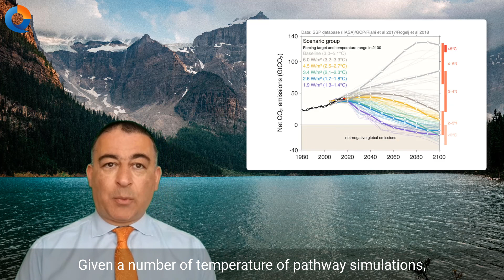CFA UK, Certificate in Climate & Investing (CCI) - An introductory video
The Certificate in Climate & Investing (CCI) is a new global, comprehensive education programme from the CFA UK.

The CCI explores how companies and investments are affected by the science, the regulations, the impacts but also the opportunities arising from climate change. Actions that companies and investors take during the next few years will have a material impact on the health of Planet Earth for the rest of the century.

This programme requires approximately 150 hours.

The Course of Study consists of 10 chapters.

Introduction to climate & investing
Climate science and climate risks and considerations
Regulation, policy response, corporate reporting landscape
Climate change impacts and opportunities
Climate risk measurement
Stewardship and engagement on climate
Listed investment instruments
Climate change and private markets
Portfolio management
Serving client needs

Prerequisites

There are no formal prerequisites to studying the Certificate in Climate & Investing. A knowledge of the investment process is useful but not essential.